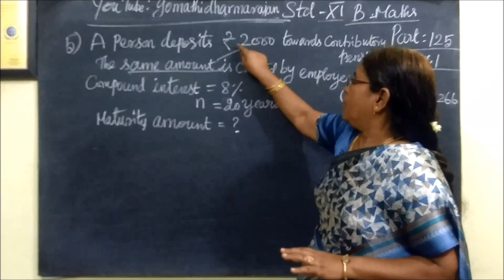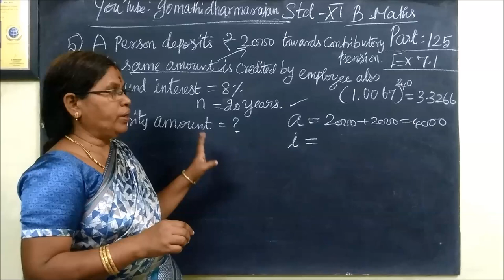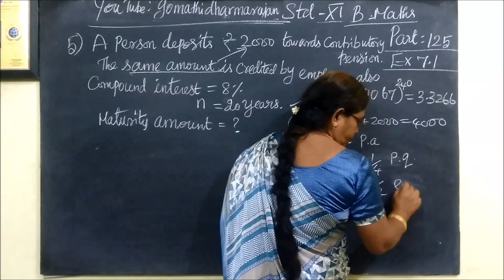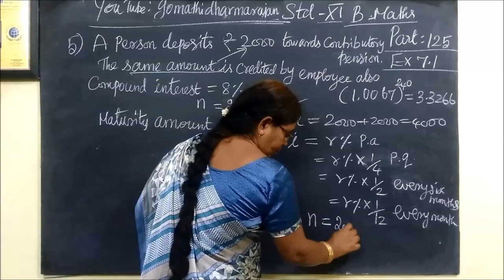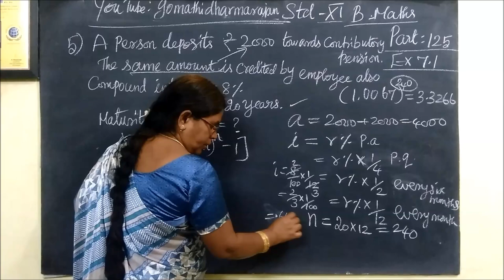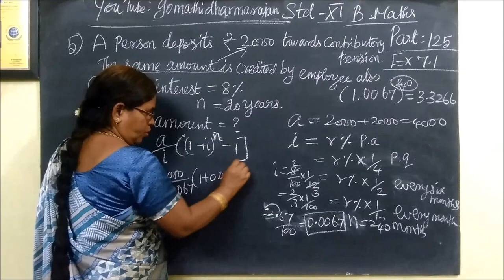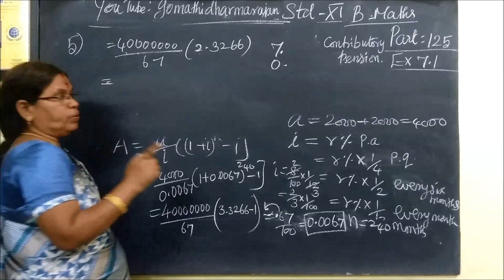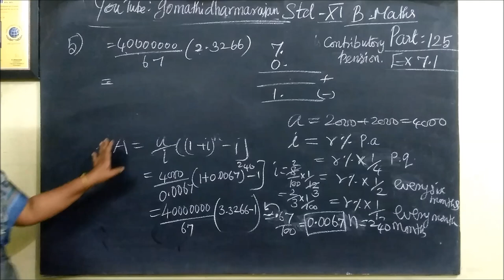11th B-Maths [Part-125] Ex-7.1- 5 Financial Maths Gomathi dharmarajan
11th B-Maths [Part-125] Ex-7.1- 5  Financial Maths Gomathi dharmarajan